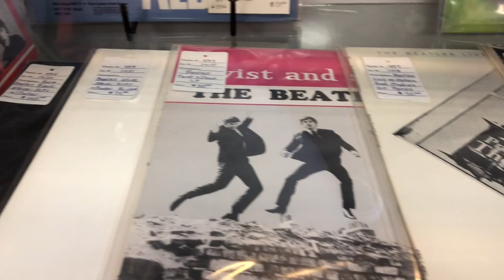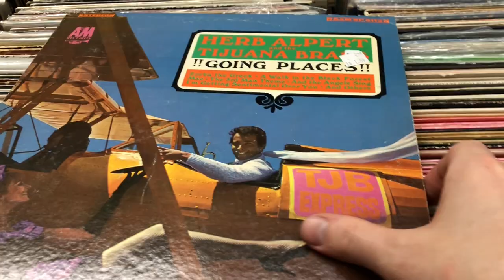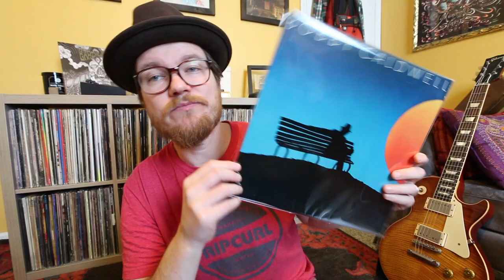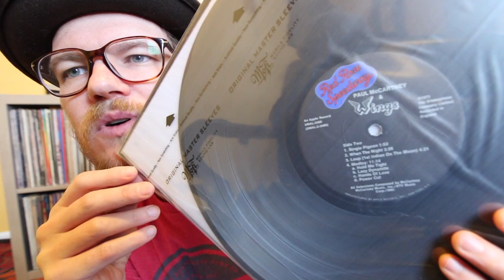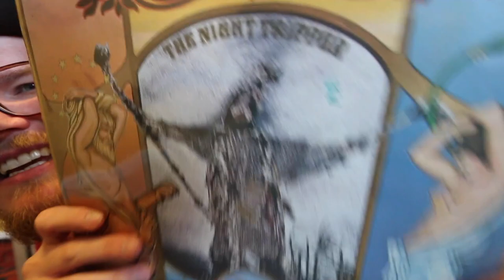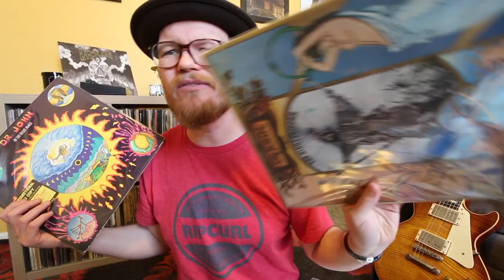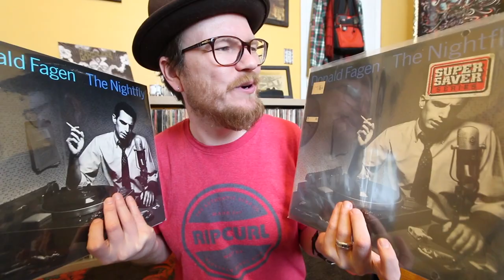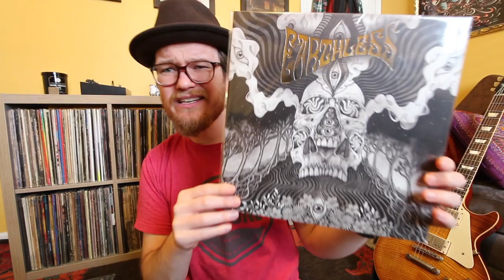VINYL FINDS #33 FRESH FLAVORS!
#33 Bob's all over the place in this one, hang in there! Peddlers malls, antique stores, record shops he's out there digging in those crates and bins! trying to bring home some good finds for you guys and gals! checking out paul mccartney, album release from Condors in the System and more!